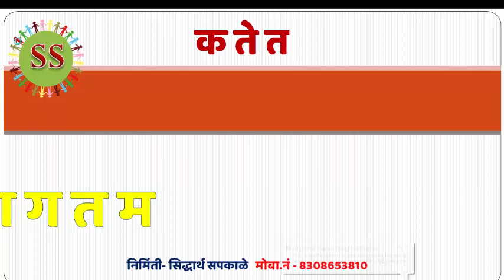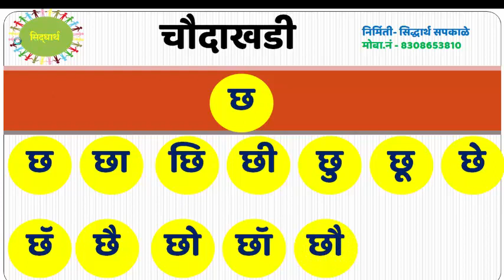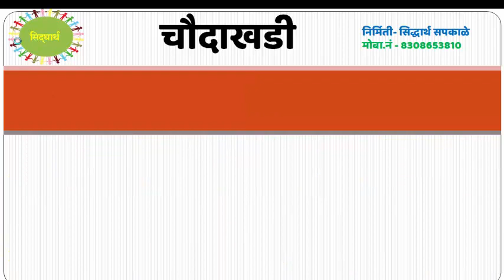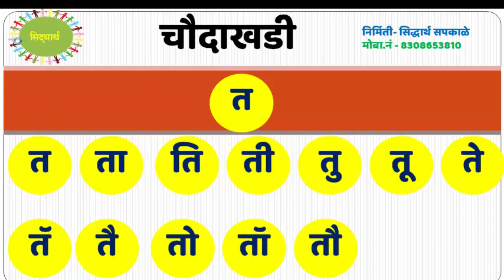चौदाखडी ( भाग १ ) क ते त पर्यंत वाचन विकास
Siddharth Sapkale